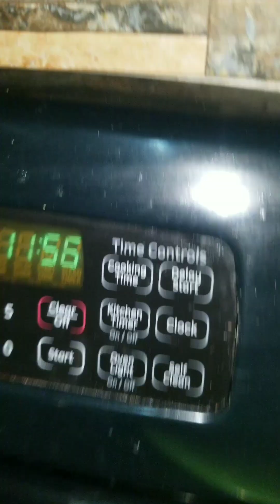GRWM work day for a mom influencers artist and gf.